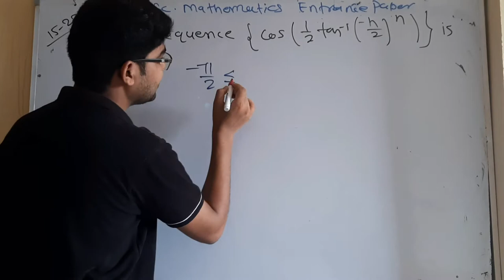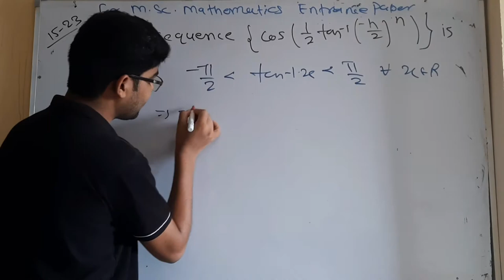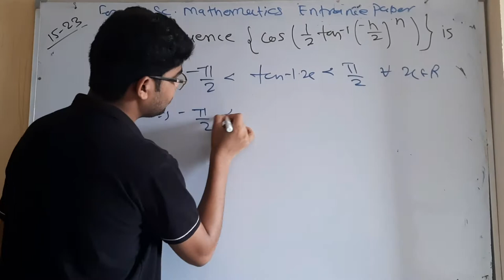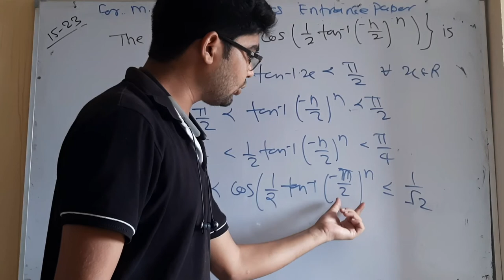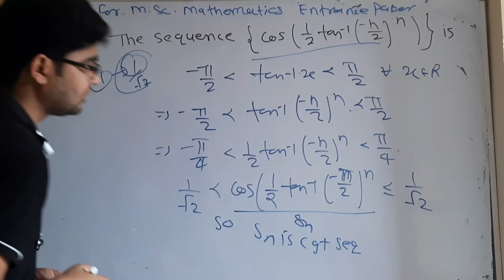CUCET MSc mathematics important question 34 for 2022